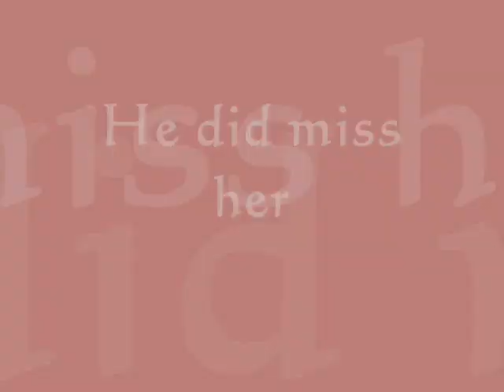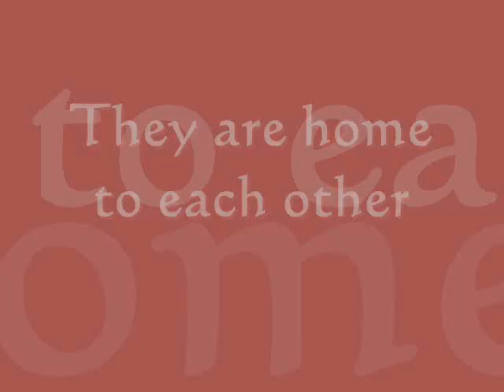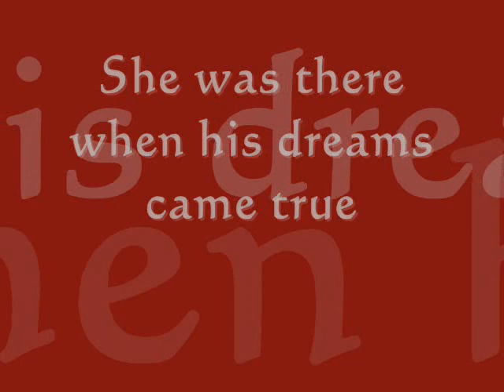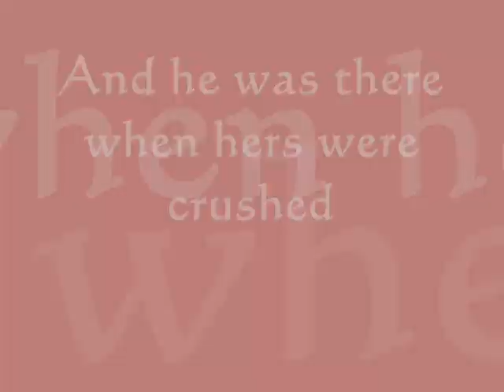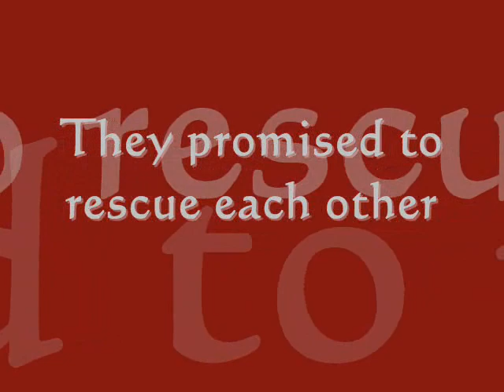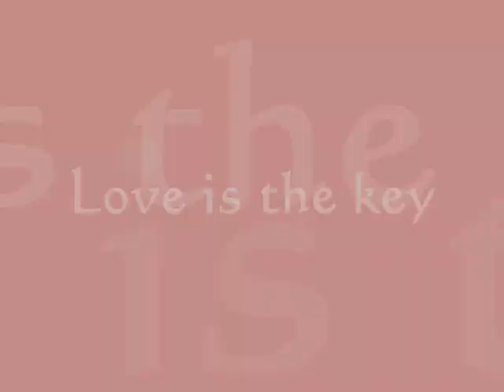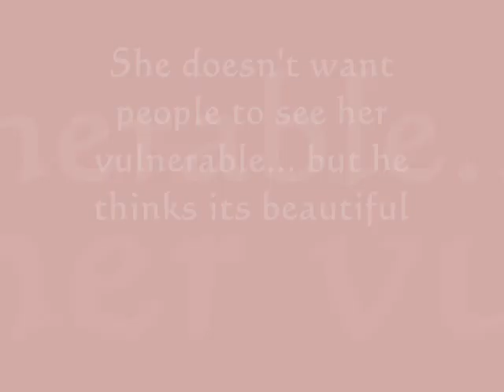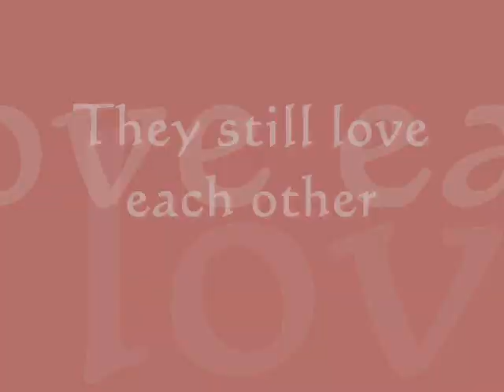BL - Season 5 Signs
Here is a video I made showing some of the signs and foreshadowing from season 5 that show that Brooke and Lucas should be together. I had a lot more, but they didn't all fit (there was too many, lol), but I might make a part 2, let me know if you think I should.
Anyway I made this video to help keep the BL faith.

Clips thanks to simply-infatuated